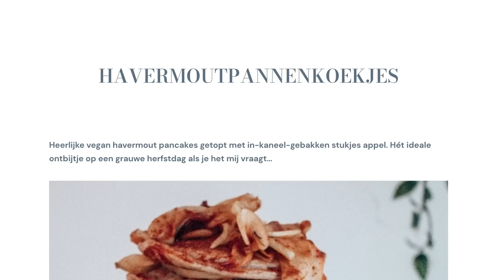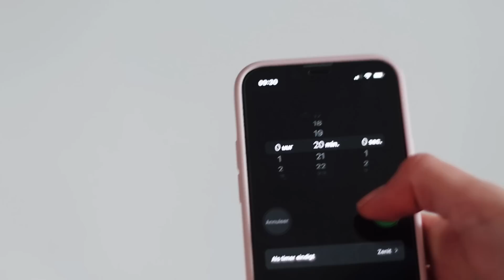mijn go to ontbijtrecepten | vegan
Mijn go to ontbijtrecepten laat ik in deze video zien. Voor mij is een goed ontbijt echt dé manier om m'n dag goed te beginnen. Van bananen pancakes tot chiapudding en van haverkoeken tot granola en smoothie: er komt van alles voorbij. Alle recepten zijn volledig vegan en bevatten toevallig allemaal havermout. Ik hoop dat je de ontbijt recepten leuk vindt.

Back-up camera: Canon EOS 200D + 18-55mm lens / 50mm lens. Soortgelijk*

Hoi! Mijn naam is Fae (23), ik woon in Utrecht en ik ben dol op lekker vegan eten en naar de kringloop gaan. Daarnaast ben ik afgelopen juni afgestudeerd aan de Erasmus Universiteit Rotterdam waar ik de master Media & Journalistiek volgde. Nu ik afgestudeerd ben, werk ik o.a. parttime als content creator in loondienst en deel daarnaast content op mijn eigen sociale mediakanalen.

Dat betekent dat ik een klein percentage van het aankoopbedrag ontvang wanneer je via deze link bestelt. Je betaalt NIET extra zodra je via deze link iets koopt. Dank je wel voor het steunen van mij en m'n kanaal ❤️